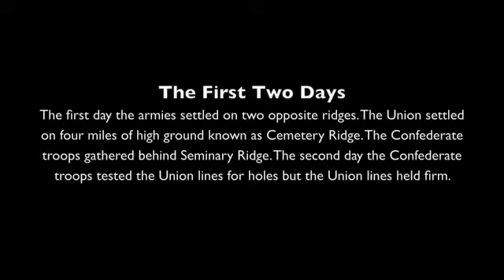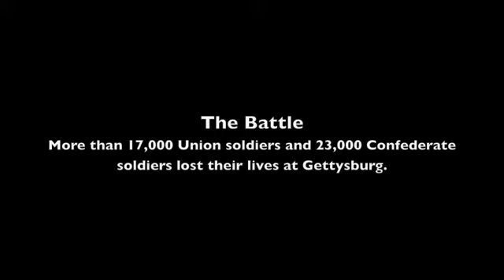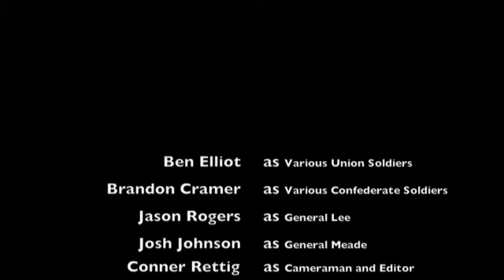Gettysburg Extra Credit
Extra Credit project for middle school Social Studies Class